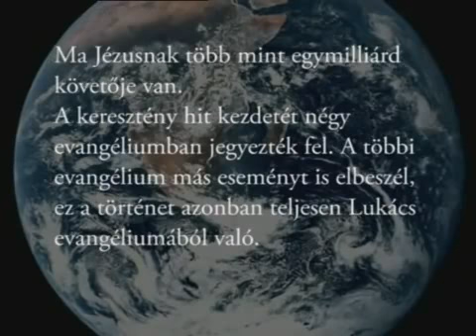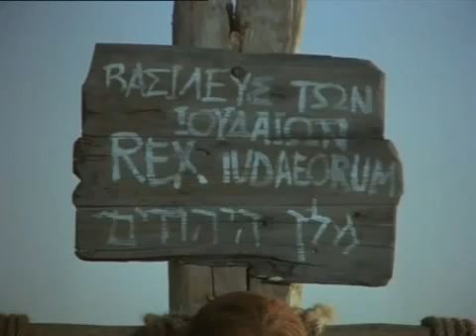The Life of Jesus - full movie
- magyar szinkron -
Megtekintés: Korosztálytól független - ajánlott
teljes film